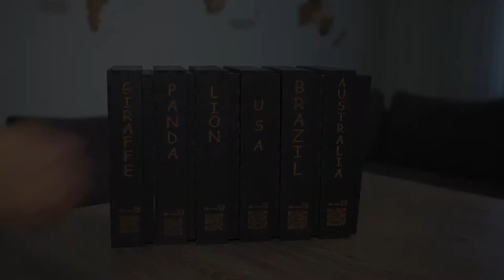YourWorldPuzzle / Jigsaw puzzle / handmade / USA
Here at YourWorldPuzzle, we’re at the frontier of cutting edge jigsaw making technology. We use state-of-the-art high precision lasers and high-quality advanced 3D printing to produce the finest durable Basswood jigsaw puzzles, free of dust marks and impurities. Much of our jigsaw puzzles production involves intricate hands-on processes and the wood used in our fantastic products is derived from sustainable sources.

Our puzzles use an exclusive, extra-thick cardboard combined with our fine, linen structured paper to create a glare-free puzzle image and give you the best experience possible.